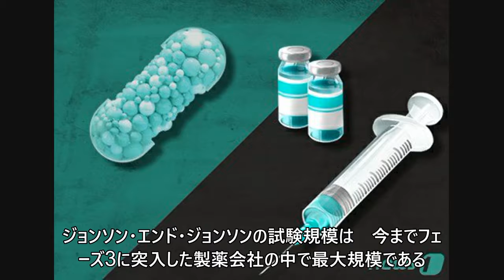ジョンソン・エンド・ジョンソン「コロナワクチン、フェーズ3に突入」…「世界最大規模」 (8/21)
ジョンソン・エンド・ジョンソン「コロナワクチン、フェーズ3に突入」…「世界最大規模」